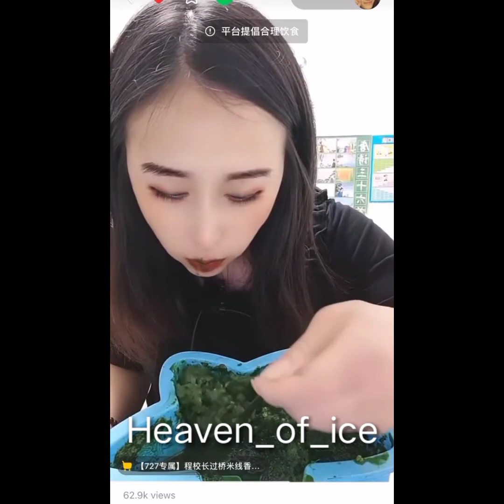ASMR |SHAVED ICE WITH MATCHA POWDER | ICE COMPILATION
ASMR stands for Autonomous sensory meridian response (ASMR), sometimes auto sensory meridian response,is a tingling sensation that typically begins on the scalp and moves down the back of the neck and upper spine. A pleasant form of paresthesia,it has been compared with auditory-tactile synesthesia and may overlap with frisson.